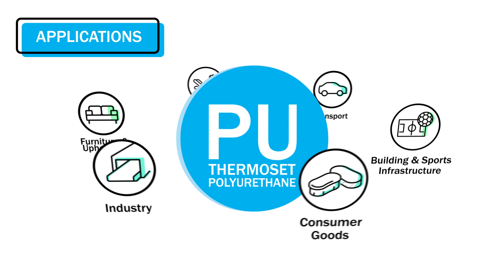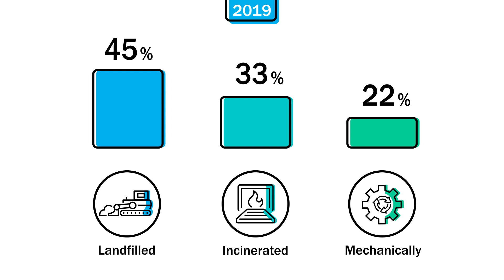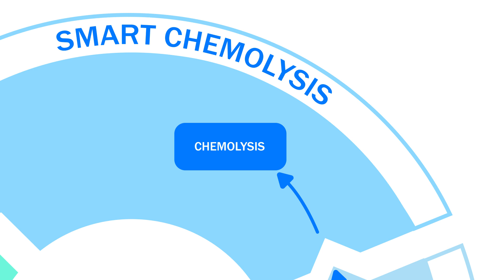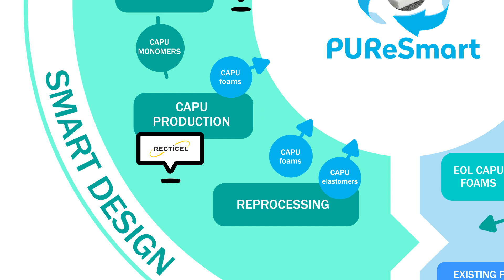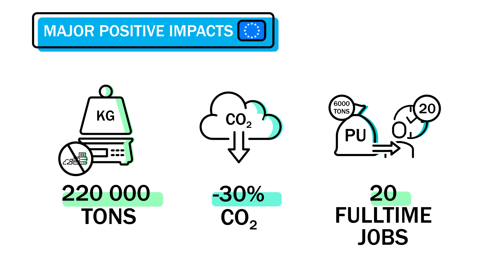Projet européen PUReSmart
Le projet PUReSmart vise à explorer de nouvelles méthodes, technologies et approches pour faire du polyuréthane un produit circulaire.

Pour réaliser la transition de l’actuel cycle de vie linéaire des polyuréthanes (PU) vers un modèle économique circulaire, PUReSmart bénéficie d’un financement européen de 6 M€ alloués par le programme de recherche et d’innovation Horizon 2020 de l’Union Européenne (projet N° 814543).

Le consortium de PUReSmart regroupe un panel très large d’acteurs couvrant l’ensemble de la chaîne de valeur du polyuréthane.
Coordonné par l’entreprise belge Recticel, PUReSmart a débuté le 1er Janvier 2019 pour une durée de 4 ans.